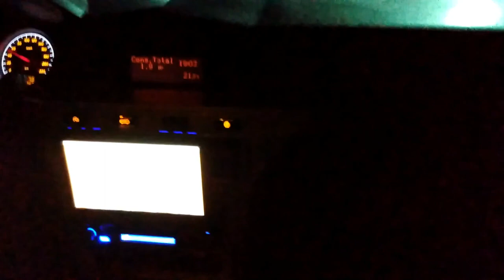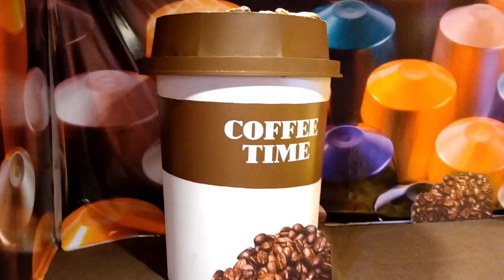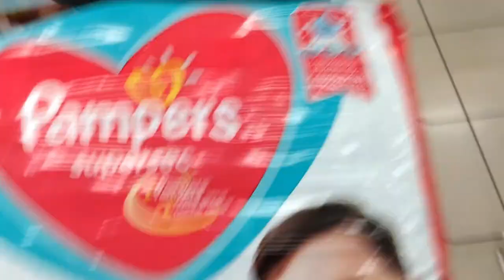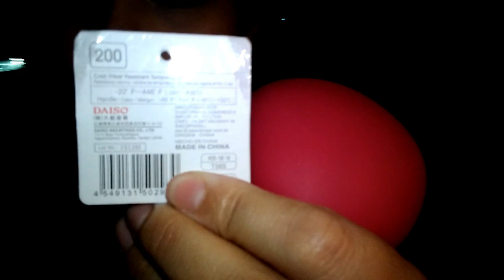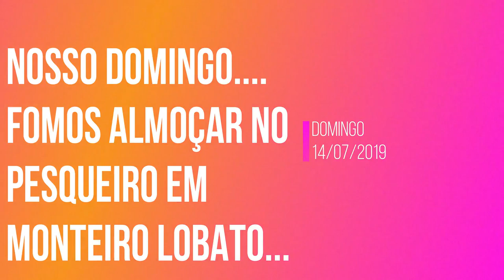"VLOG PASSEIO NO SHOPPING MAIS FOMOS ALMOÇAR NO PESQUEIRO EM MONTEIRO LOBATO" BY VIVI BARBOSA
OI MENINAS ESPERO QUE GOSTEM DO VÍDEO